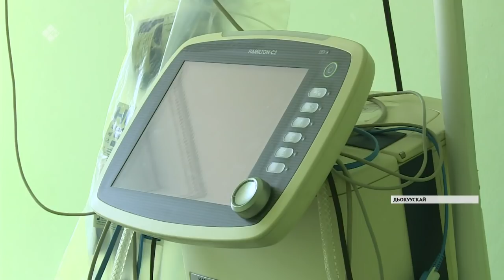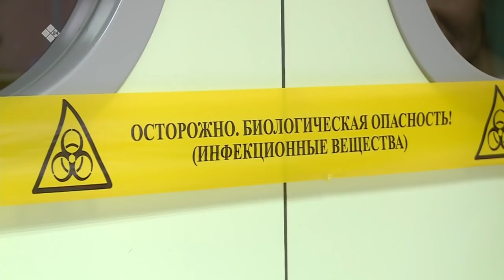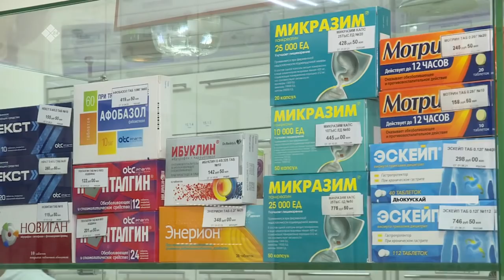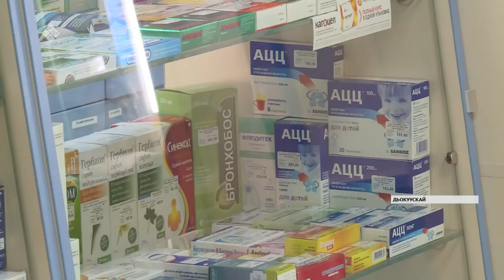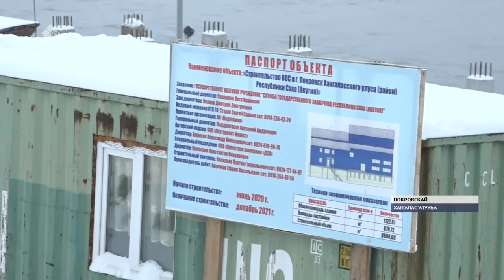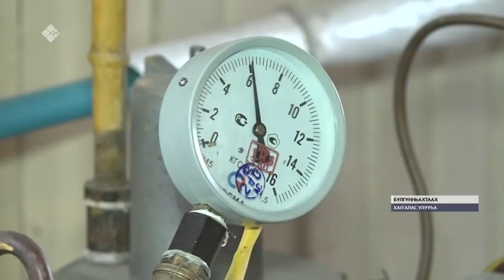«Саха сирэ» информационнай биэрии. Алтынньы ыйын 14 күнэ, 20:30 ч.